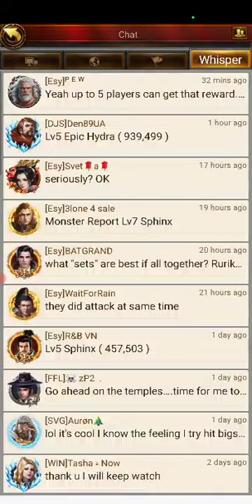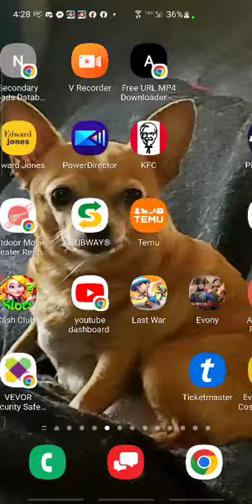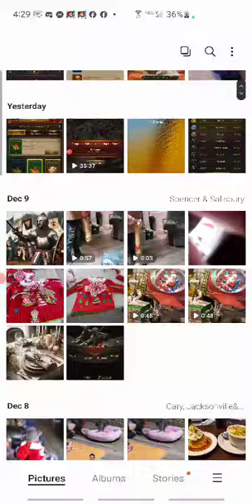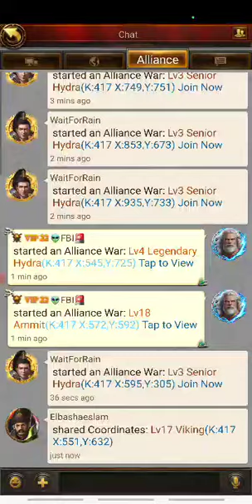Rally anylsis of t11 attack and Safe box Go around Plan 2nd half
00:00 RALLY REPORT
16:30 SAFE BOX GO AROUND

cover rally from server and then lay out plan to get past new safe boxes restriction with minimal losses